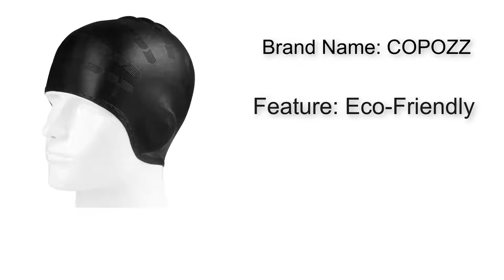Top 5 Best Swimming Caps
Hello guys. In this video I'm gonna show you Best Swimming Caps

5.Silicone Waterproof Swimming Cap
4.Swimming Cap 3mm Neoprene Diving Hat
3.Adults Swimming Caps
2.Hair Sports High Elastic Adults Swim Pool
1.Water Sports Men Swimming Cap